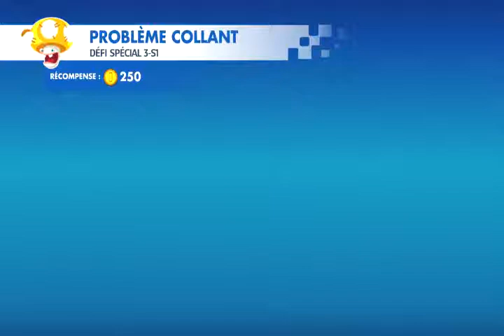mario + lapinscretins kingdom battle DLC défi ultra 3.1 version 2